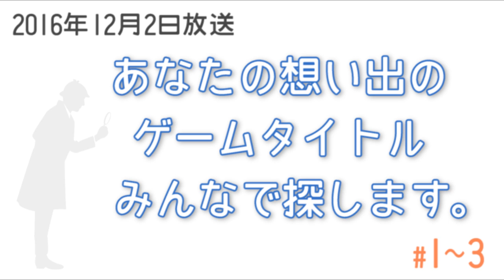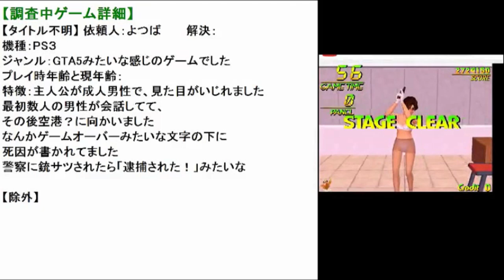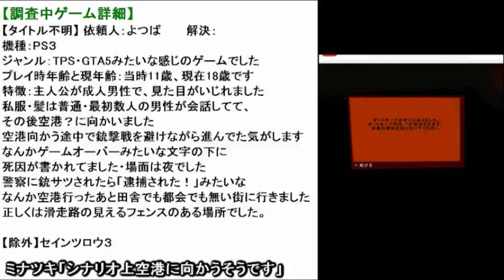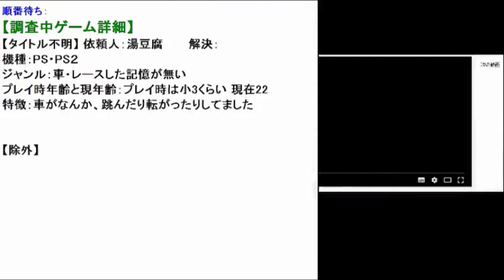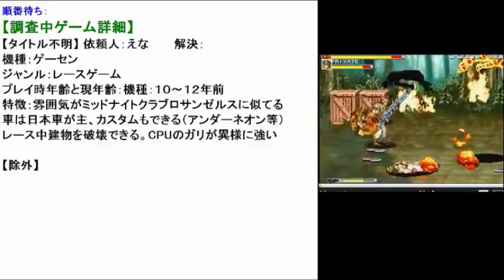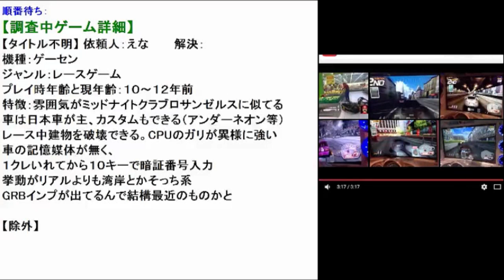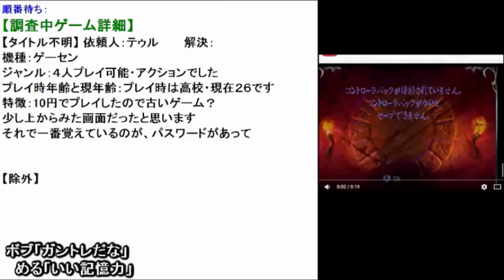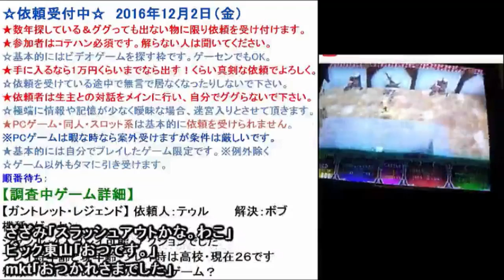2016年12月2日✪あなたの思い出のゲームタイトルをみんなで探します✪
今回の件が切っ掛けで、まとめ動画を作るモチベーションが一気に下がりました。

★依頼を受けている途中で無言で居なくなったりしない で下さい。
☆極端に情報や記憶が少なく曖昧な場合、迷宮入りとさ せて頂きます。

｢昔プレイしたけど名前が解らないゲーム｣の疑問を皆で 解決します。
あまりにも答えから掛け離れたヒントが有った場合、皆 が混乱しますが

✿ 質問方法 ✿
解る限りの情報（ヒント）をお教え下さい。不確かな情 報でも構いません。
【ゲームの機種】 ゲーセンだったかな？ファミコンだっ たかな？など。

【ゲームの特徴】 固有の特徴や全体の雰囲気、主人公の 見た目など。

ポリゴンだったのかドット絵だったのか、視点はどんな 感じだったのか
明るい印象なのか、キャラクターはコミカルだったのか リアルだったのか
他に似たゲームは無いかなど、記憶のゲームを特定する のに必要な